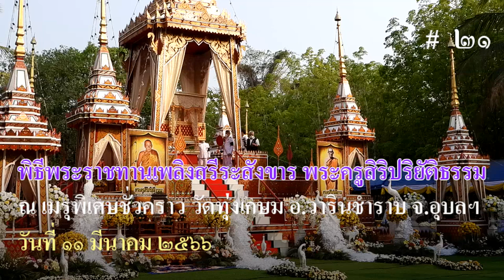พิธีพระราชทานเพลิงสรีระสังขาร พระครูสิริปริยัติธรรม อดีตเจ้าอาวาส วัดทุ่งเกษม # 21